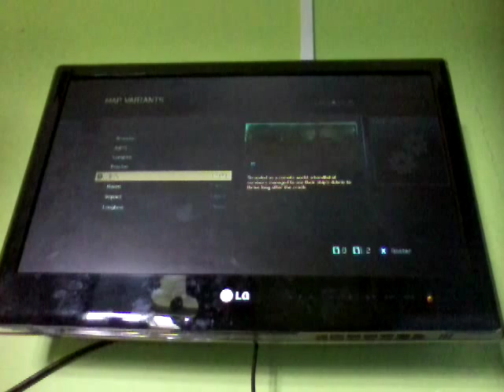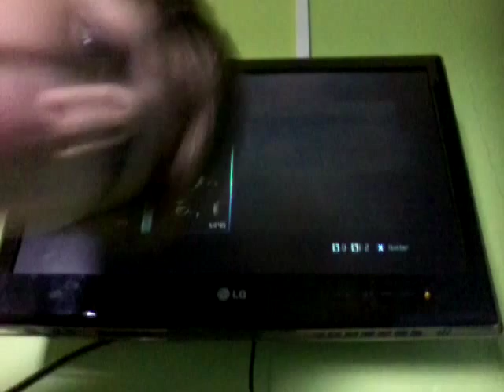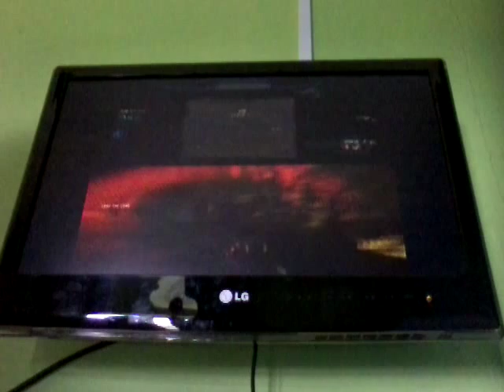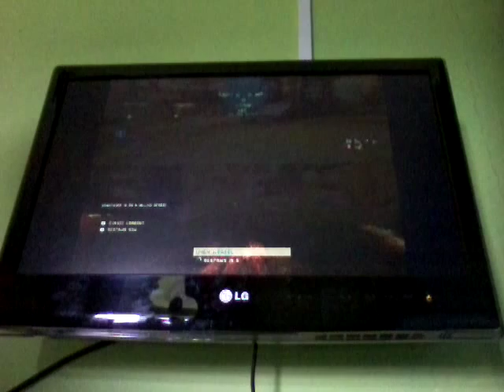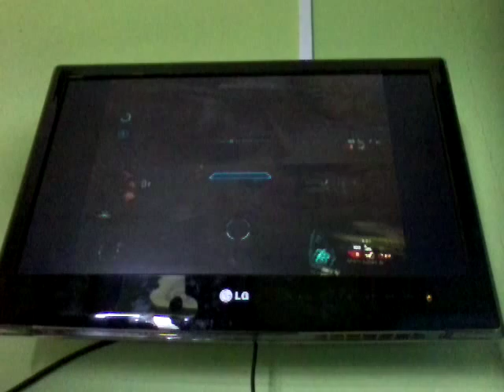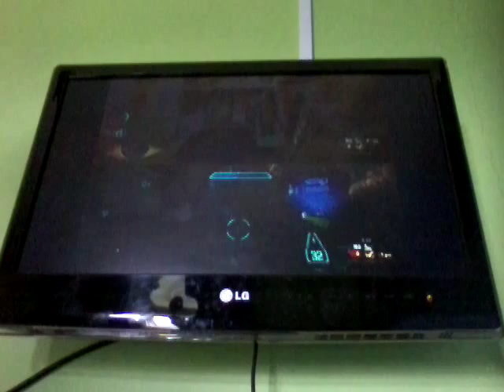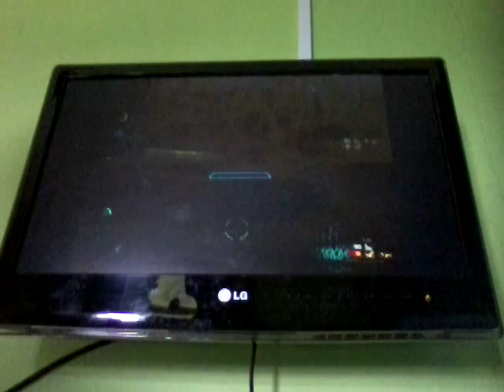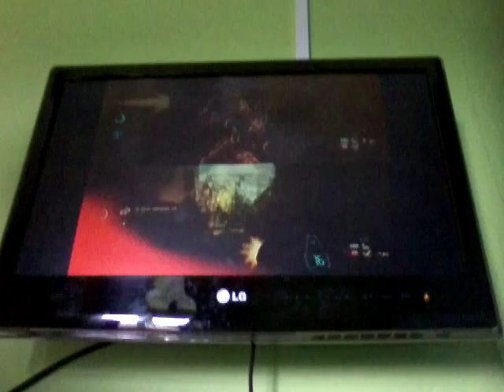Halo 4 with misschipplini 2